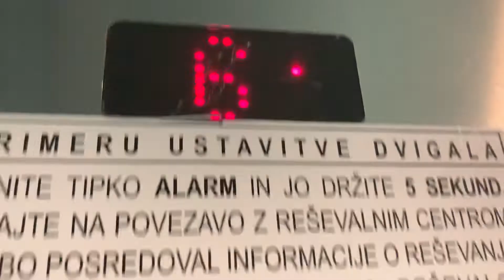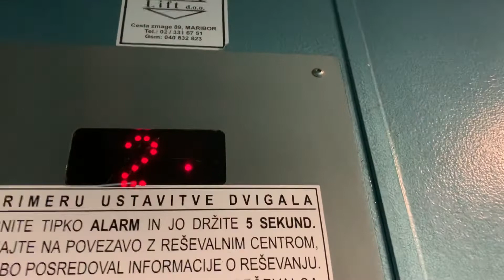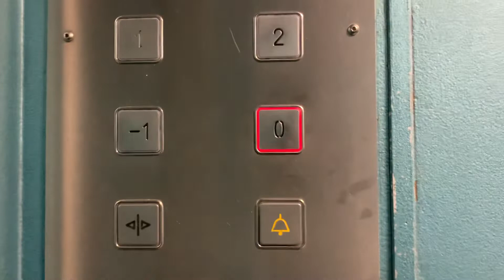1980 Daka (mod Daka) traction elevator. Kardeljeva cesta 75 Maribor Slovenia